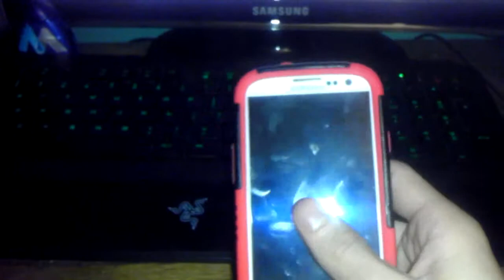Samsung Galaxy S3 Trident Aegis Case Review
I just got this today and to see how it feels and see if is drop proof